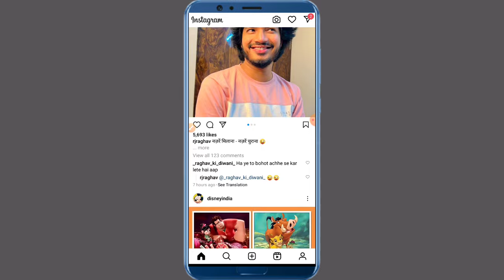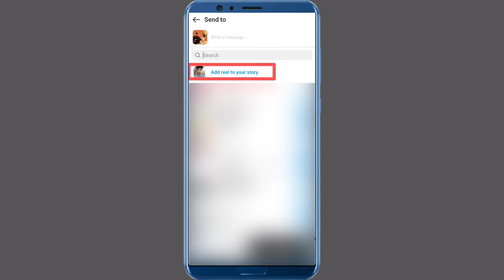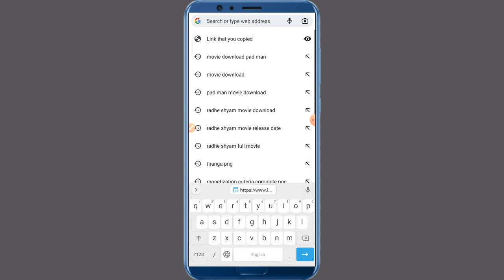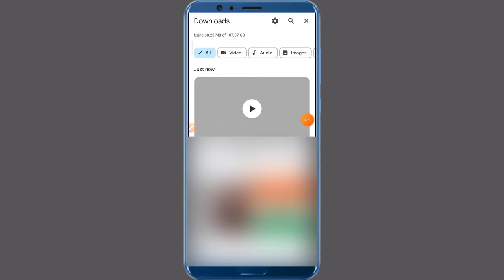Instagram lite se reels video download kaise kare | How to download instagram lite reels video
Hello friends
Maine is video me Instagram lite se reels video download kaise kare | How to download instagram lite reels video | ke bare me btaya hai /